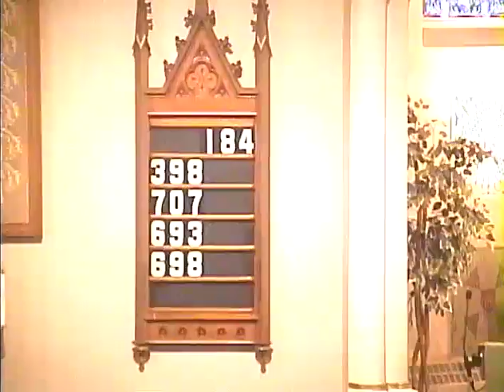2 12 17